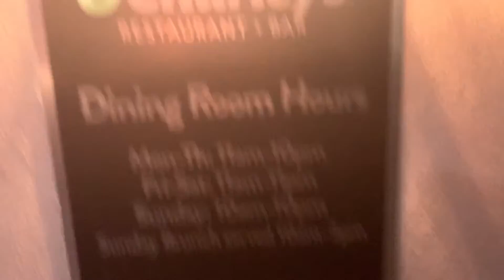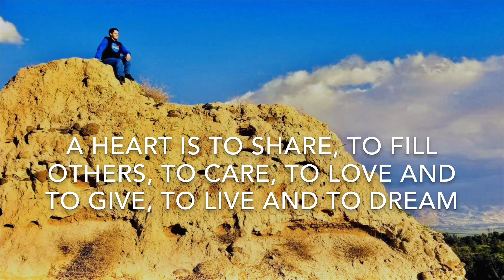RANCH DRESSING SHOWERS *make it rainnnnn* (86)